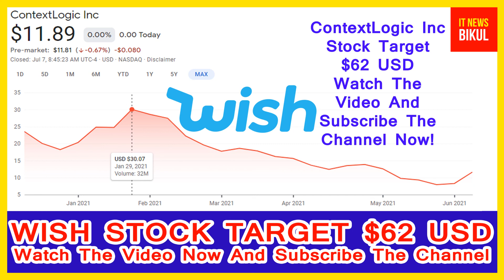WISH Stock - ContextLogic Inc Stock Price Prediction | WISH Stock Breaking News Today